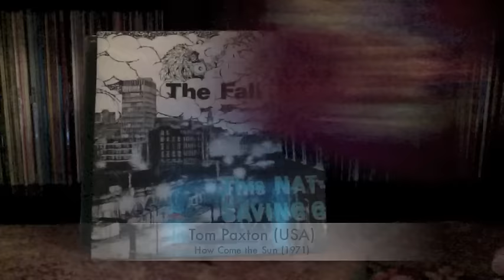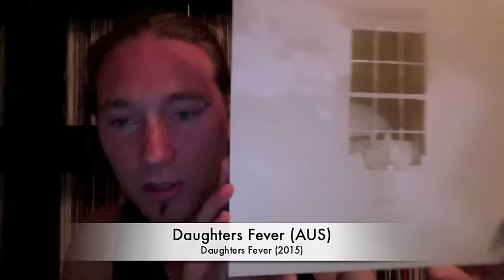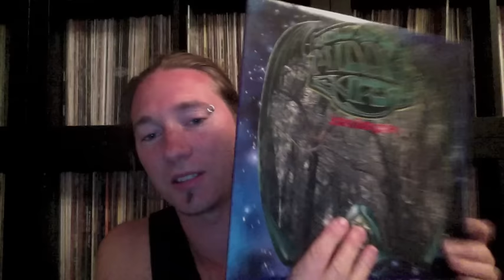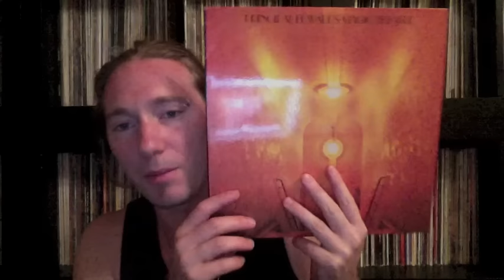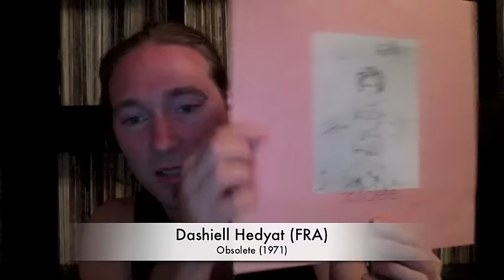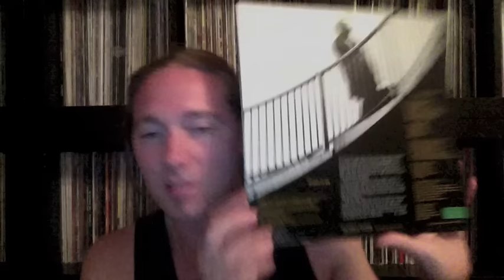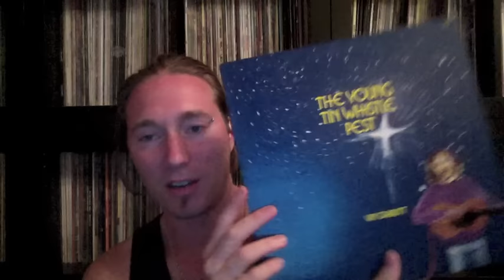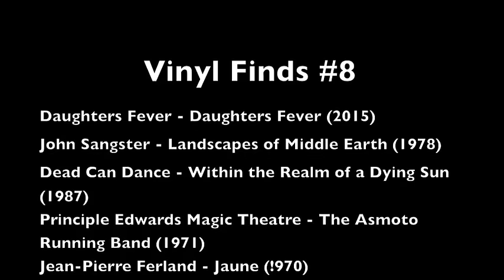Vinyl Finds #8 2016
Summer Finds and a late reply!

Daughters Fever: Aussie Experimental Jazz/Folk act.